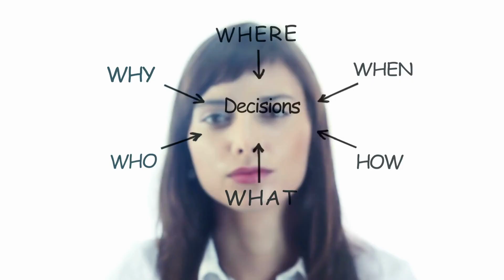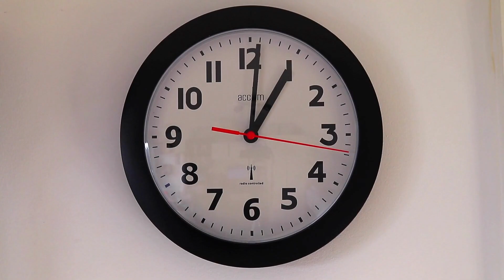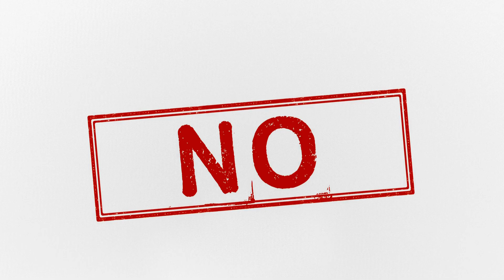Your thoughts can Change your life / Louise Hay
This insightful talk emphasizes the importance of embracing change from within, shifting from fear to love, and fostering unconditional love and inner peace to positively impact ourselves, others, and the world. By recognizing our capacity to create positive change through our thoughts and actions, we contribute to a more harmonious and loving planet.